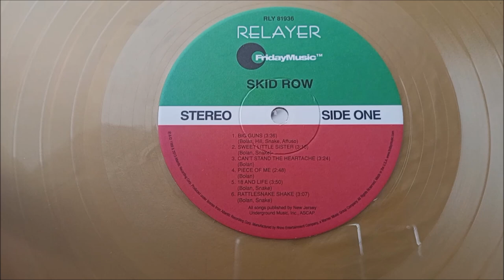LP / Skid Row – Skid Row / 1989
Prvé album americké kapely Skid Row v podání : Sebastian Bach, Dave Sabo, Scotti Hill,  Rachel Bolan, Rob Affuso